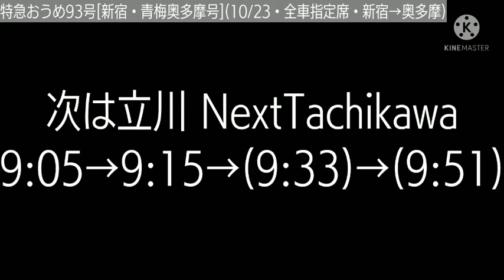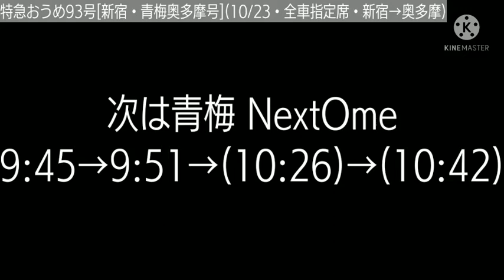特急おうめ93号[新宿・青梅奥多摩号] 新宿→奥多摩